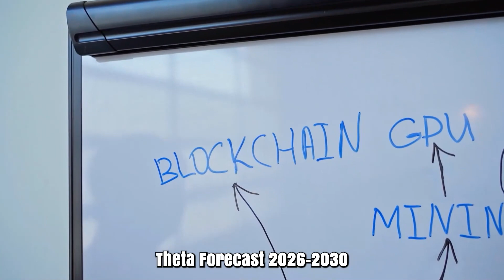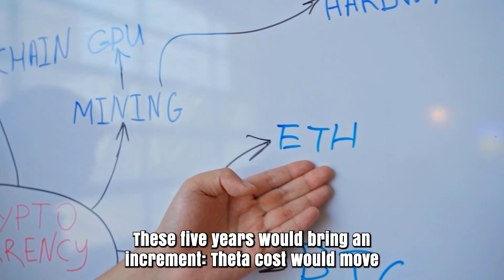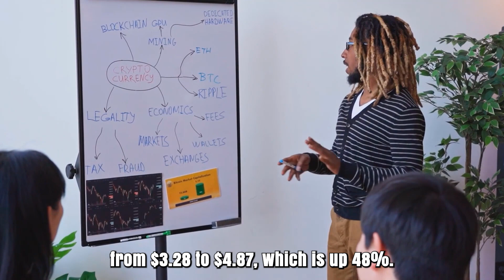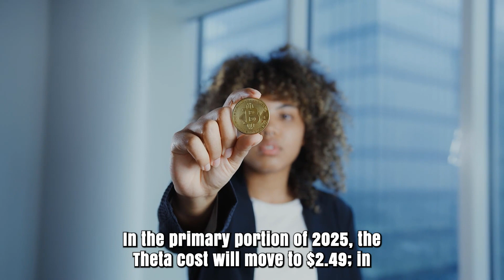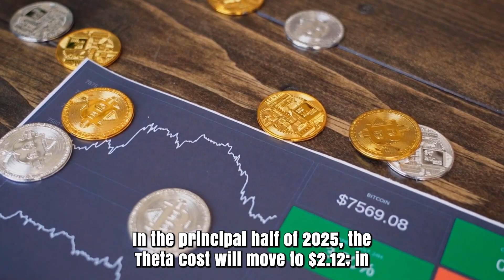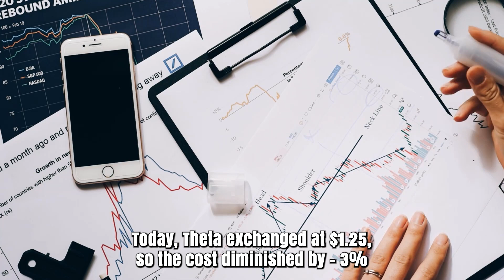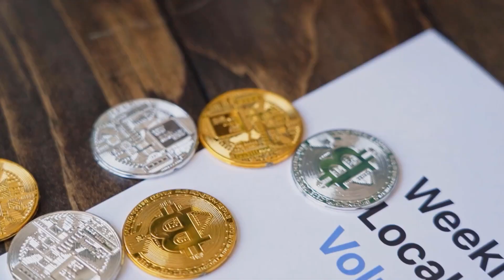THETA PRICE WILL SKYROCKET BY THIS SUMMER?? - THETA NETWORK PRICE PREDICTION 2024